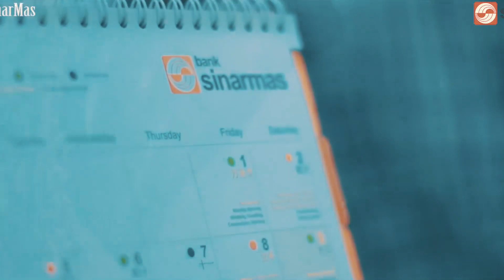Pengumuman Pemenang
Selamat kepada para pemenang kompetisi SMCoverCompetition! Para pemenang akan dihubungi oleh pihak Sinar Mas. Bagi yang belum beruntung, jangan patah semangat. Di tahun depan, akan hadir berbagai kompetisi yang tidak kalah seru. Sekali lagi, kami ucapkan terima kasih banyak untuk kreativitas dan karya Anda!